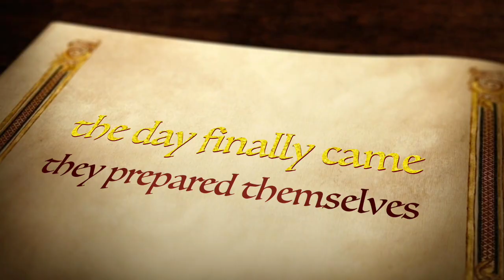Embry & Nance Wedding A King & His Queen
This video is about Embry & Nance Wedding A King & His Queen